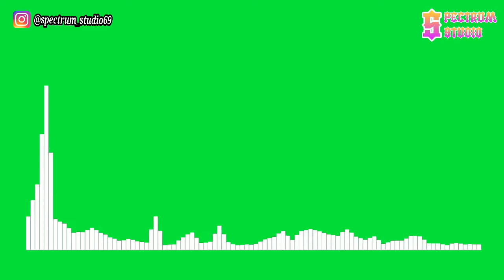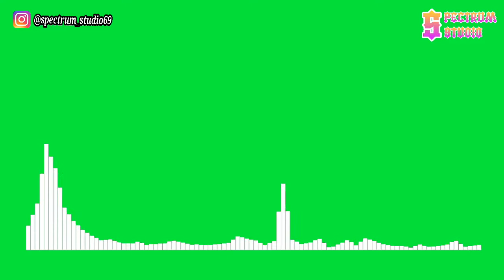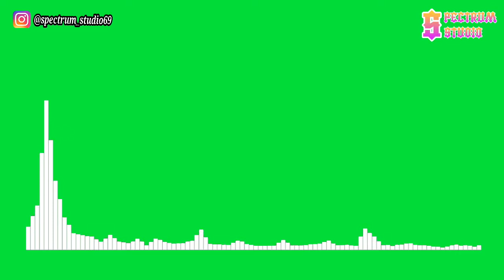Different Heaven & EH!DE - My Heart [NCS Release] | Line Spectrum Green Screen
Halo semua,

Spectrum Studio